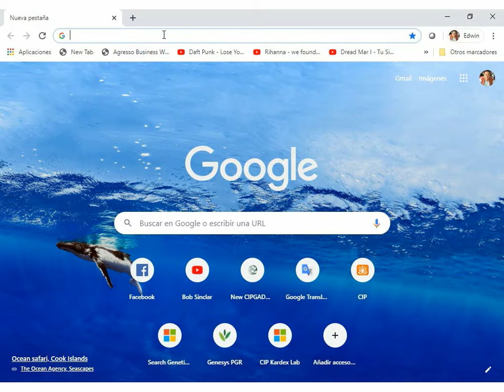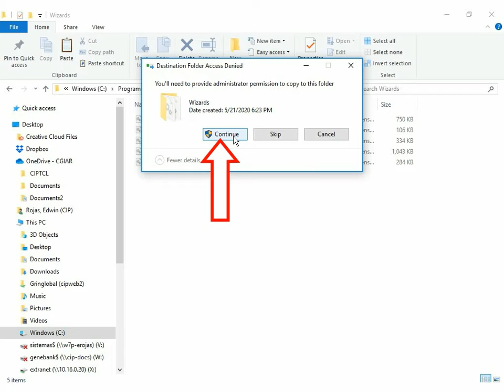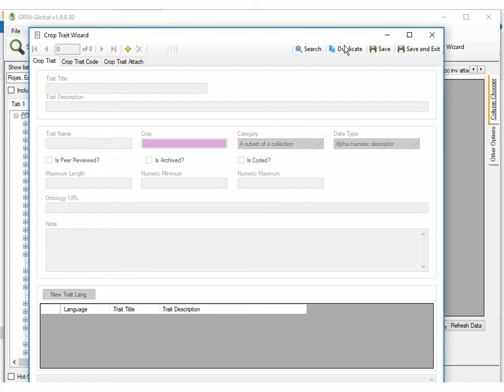How to download and Install an International Wizard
The training video will show you how to download and Install an International Wizard on Curator Tool and the additinal dataviews needed.

0:08 About
0:16 Goto GitLab
0:26 Select Wizard
0:43 Download Wizard
1:00 Copy Wizard
1:28 Paste Wizard inside Curator Tool
2:02 Unblock Wizard
2:27 Run Curator Tool
2:43 Open Wizard